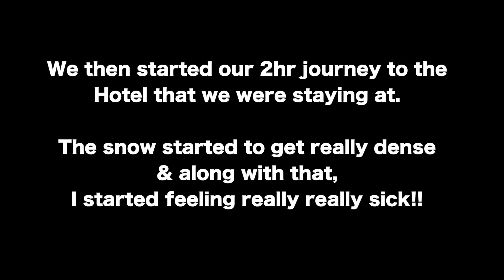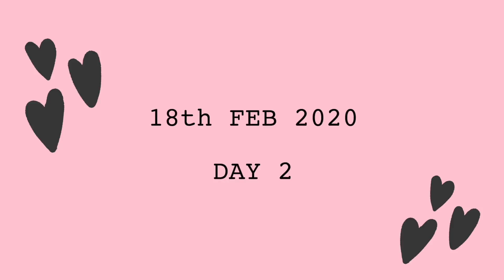Arriving in Gulmarg + My First Time Skiing | Aashna Hegde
First of all, THANKYOUUUUU SO MUCH FOR 300K!!! I LOVE YOU ALL SO MUCH 💓
Your support has meant so much to me & I'm so happy that are family is growing every single day!

**now back to the video**
Here's PART 1... We arrived in Gulmarg, God it's such a beautiful place & we also got to learn how to ski
Hope you enjoy it! Thank you once again for 300K
Part 2 will be out on Sunday 💕